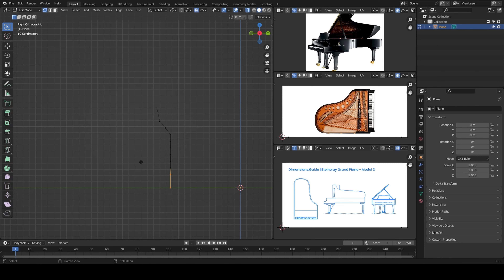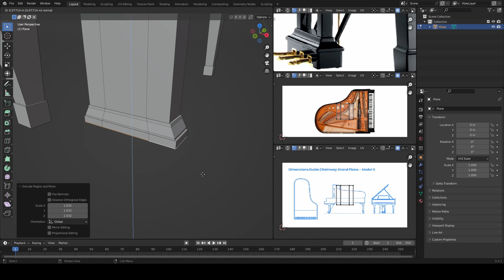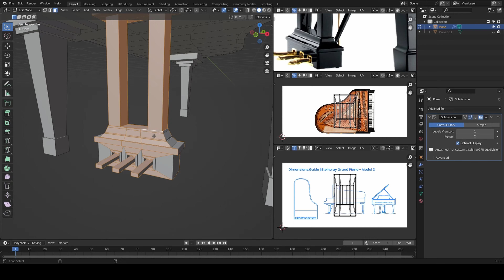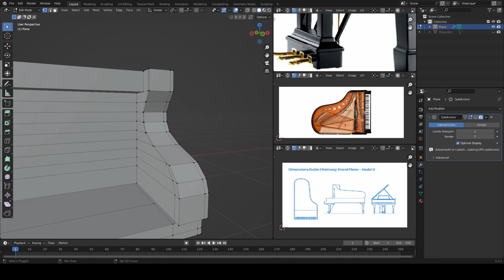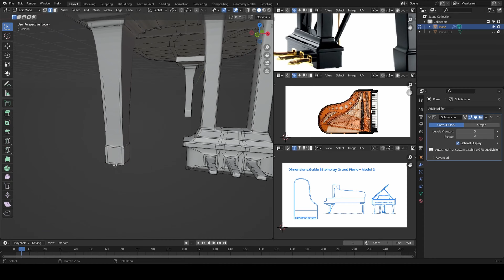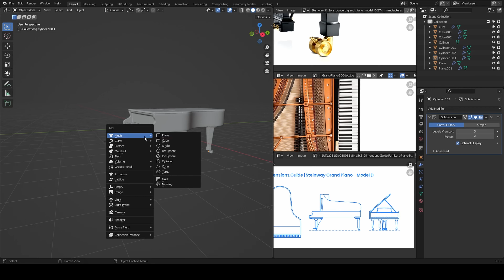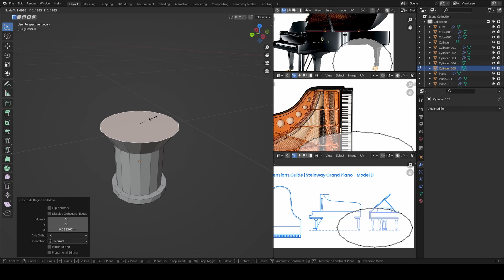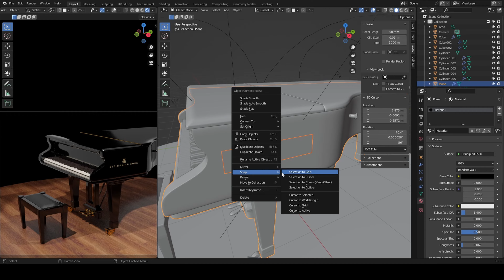Modelling a Grand Piano in Blender | Timelaps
Software: Blender 3.3.1, Cycles Render